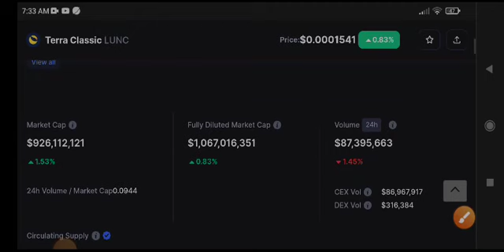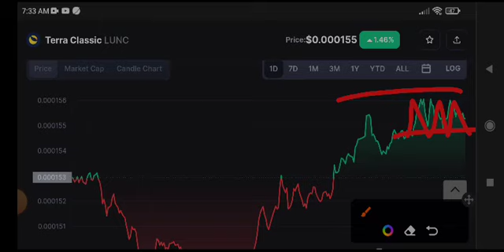Terra Classic Price Prediction & Analysis! LUNC News Today